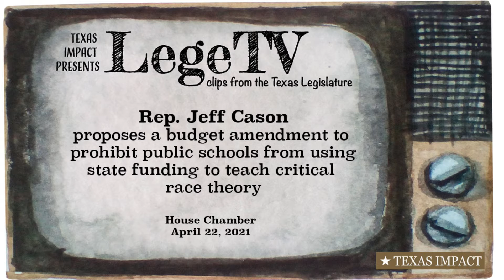Rep. Cason proposes a budget amendment to prohibit public schools from teaching critical race theory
Rep. Jeff Cason
proposes a budget amendment to
prohibit public schools from using
state funding to teach critical
race theory